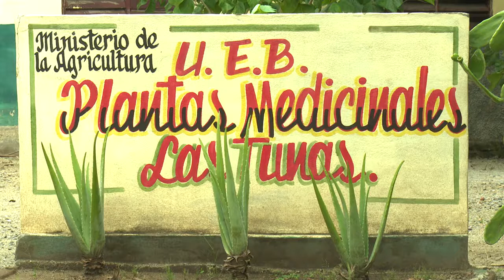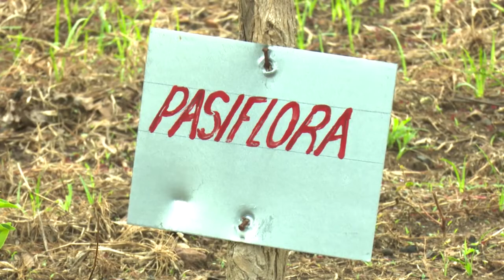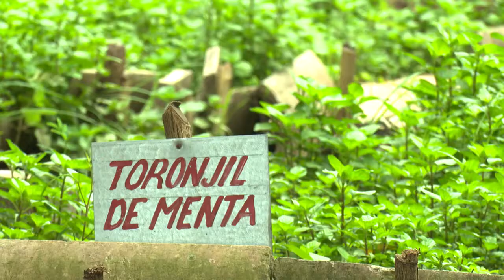Desde el surco plantas medicinales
Desde tiempos inmemoriales la medicina verde y natural han sido una alterntiva para el tratamiento de diversas enfermedades y dolencias. La siguiente emisión de Desde el surco nos acerca a la producción de plantas medicinales en el municipio de Las Tunas.